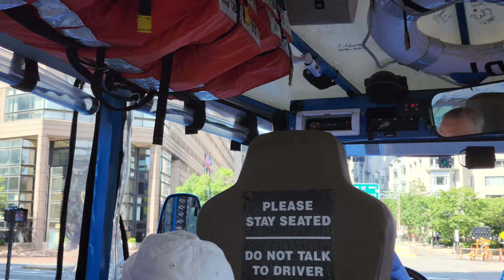8K Boston Duck Tour Fairmont Copley Plaza First Public Library and Old South Church in Boston.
Just a short clip of the duck tour around Boston before heading into Charles River.  Video got cut off but he said you can rent out a section of the Library room for $200.00